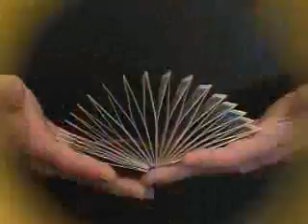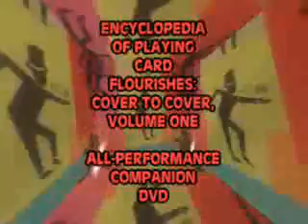Handlordz - EOPCF DVD1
Though not a teaching DVD this covers the first 3 Chapters from this huge book. Jerry also offers a lot of tips, extras, and even includes a one minute routine at the end of each chapter.

XCM = Xtreme Card Manipulation
XCM is a sport that was founded in 2001 by Handlordz and has taken the world by storm. XCM is the art of doing card manipuation as its own artform.
Please check out for more information about XCM and handlordz.com